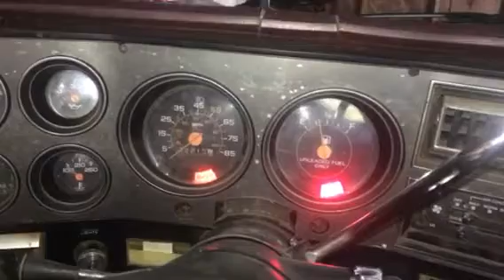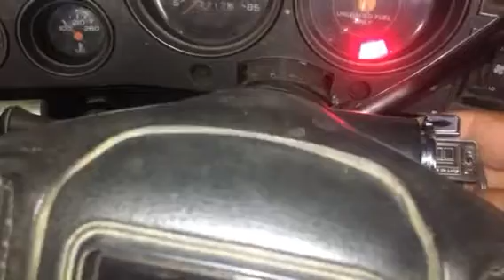The ole k20 does a cranky cold start! + a little pedal pumpin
What's up guys I hope you enjoy this small quick cold start video, I was bored an decided to go out to the shop to do some work and drive the K20 but it decided not to start right away so I thought a cold start video would be good! I hope you guys enjoyed!